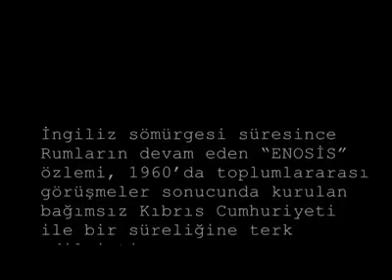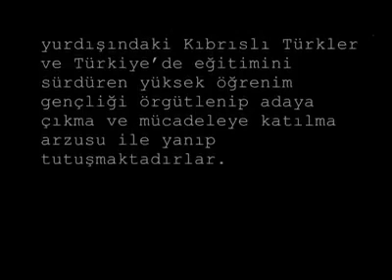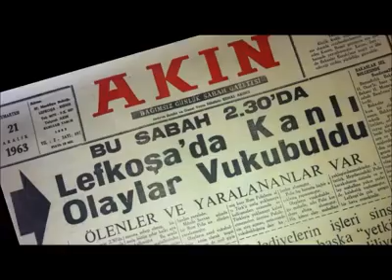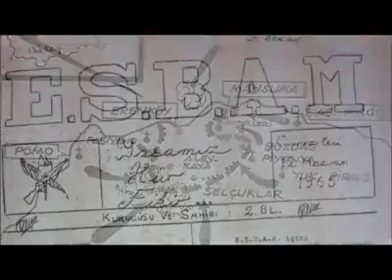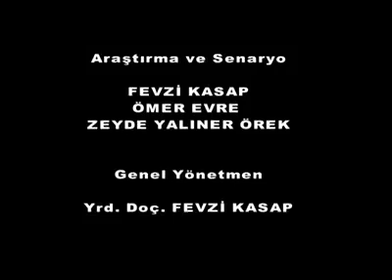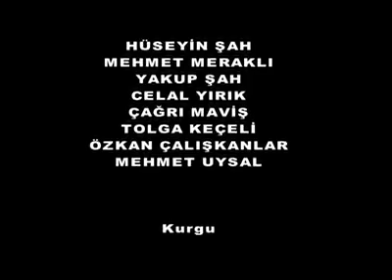Erenköy Direnişi K.K.T.C